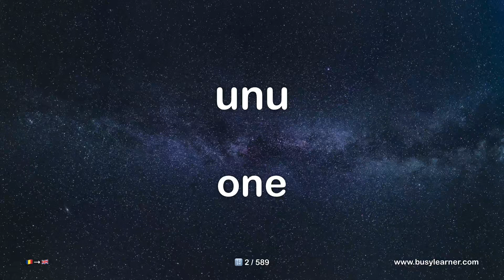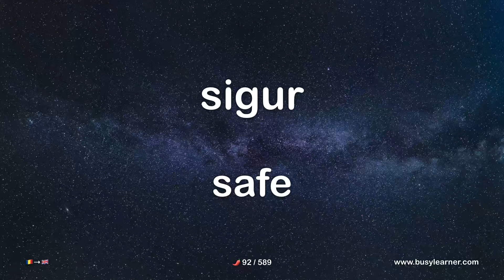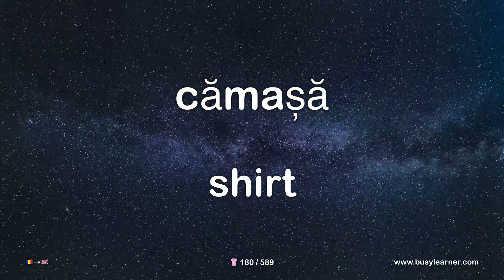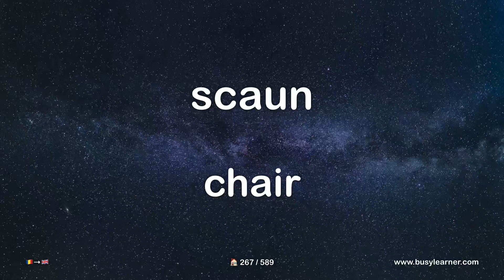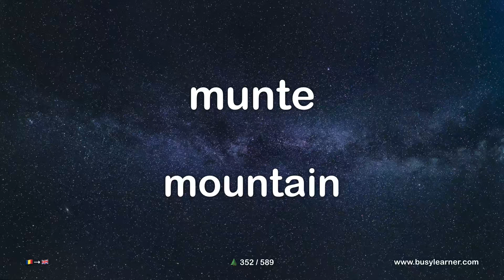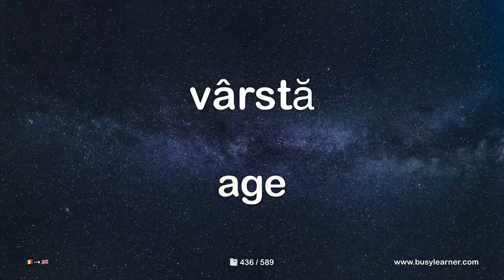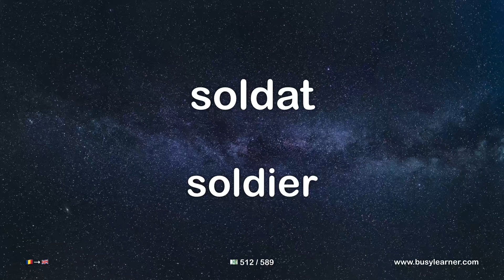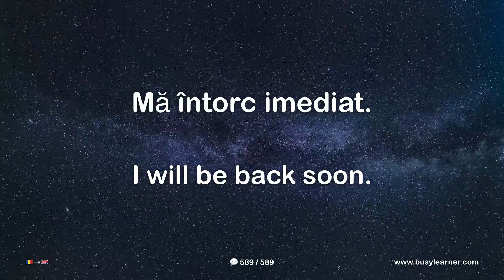Romanian words and phrases for absolute beginners. Learn Romanian language easily. (16 topics).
This video contains the most important Romanian words and phrases for beginners. In just two and a half hours, you can listen to all words and phrases twice.

More than 500 Romanian words and phrases are divided into 16 topics that are useful for all beginners to learn the Romanian language, especially those who are about to emigrate or have already immigrated to Romania.

The time codes of the topics are presented below:

00:00:00 NUMBERS
00:02:22 TIME
00:08:21 COLOURS
00:11:19 ADJECTIVES
00:22:30 FOOD
00:38:38 CLOTHING
00:44:05 FAMILY
00:49:51 CHILDREN
00:54:46 HOUSE
01:06:17 ANIMALS
01:10:47 NATURE AND WEATHER
01:21:21 DIRECTION, PLACES AND TRANSPORT
01:33:08 DOCUMENTS
01:46:42 EMPLOYMENT
01:58:45 HEALTH
02:03:39 BASIC CONVERSATION

How to learn the Romanian language? To better understand the text and Romanian pronunciation, it is necessary to learn not only grammar but also words. With this lesson, you will be able to master basic Romanian words and phrases while on autopilot, while sleeping, driving, or working around the house.